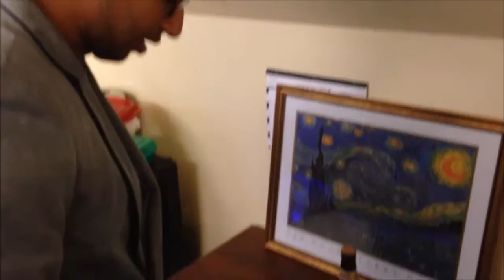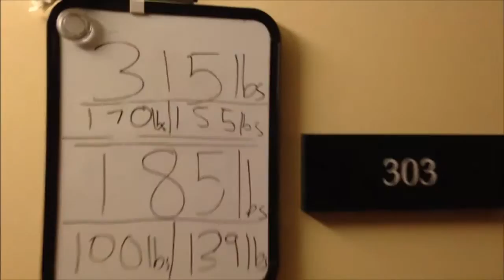Duke and Doug Ep. 2 - Young Light (TM) Adventure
Join a couple of old pals on their quest for a young beer.